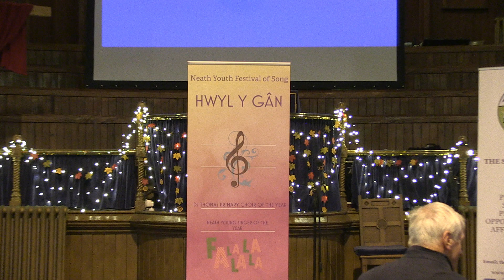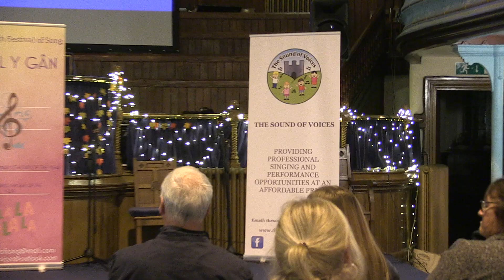Sound of Voices Concert, Neath - Part 2 of 2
Serenata with Sound of Voices in Concert, Neath, South Wales, October 2018